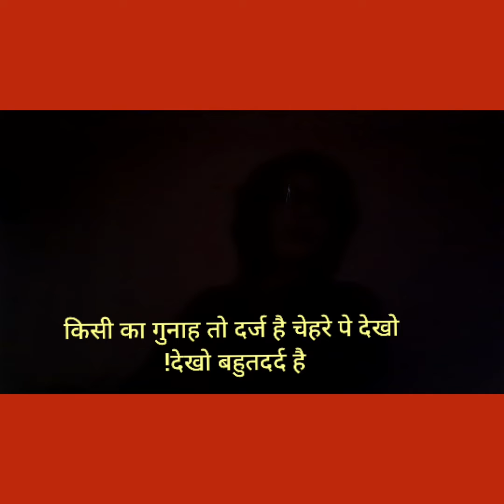7 December 2021